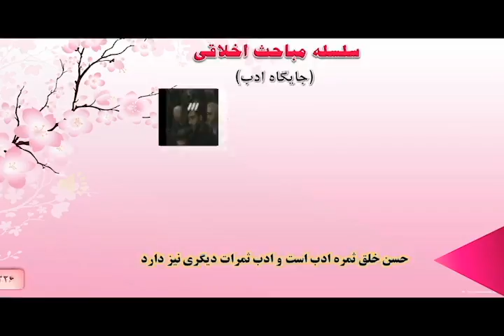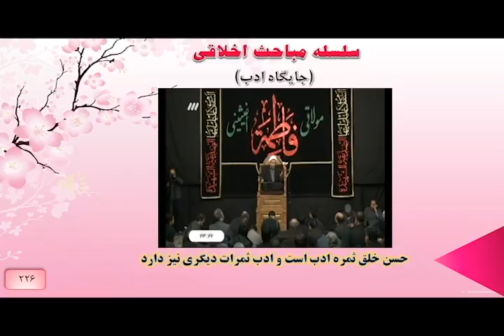۶۔ حسن خلق ثمره ادب است و ادب ثمرات دیگری نیز دارد